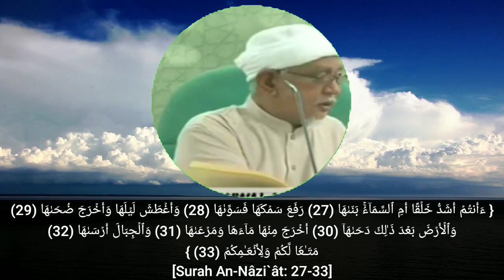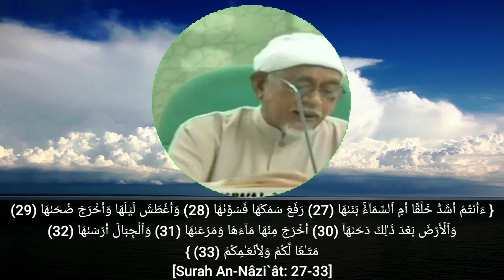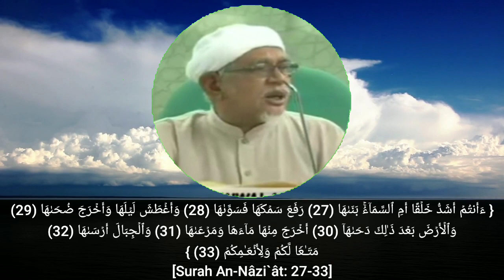An-Nazi'at Ayat 27-33 | Peringatan Allah Terhadap Kekuasaanya